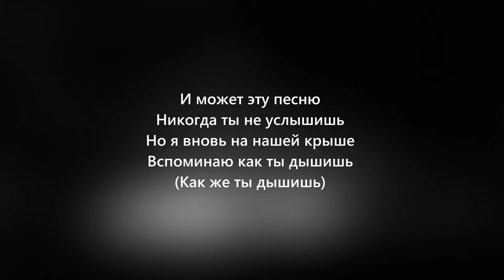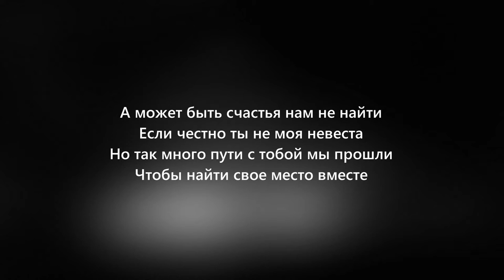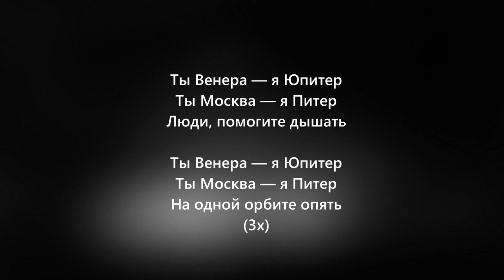Ваня Дмитриенко - Венера-Юпитер ( Текст песни )